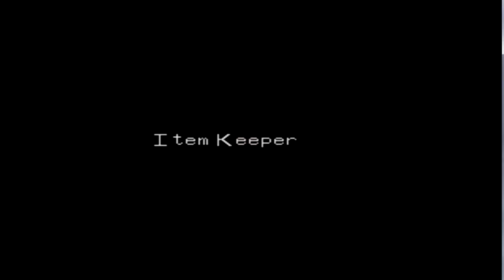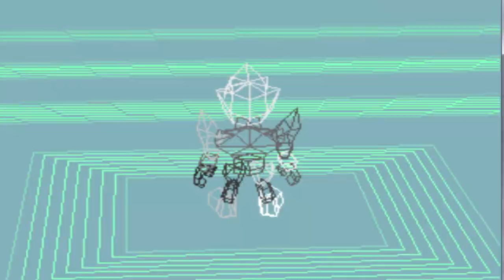Digimon World - Episode 3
Intro created by Definitive Designs

Including games like:-

Minecraft Pixelmon,
Minecraft Tiny Island Hardcore,
Minecraft Bare Essentials,
Modded Minecraft,
Assassins Creed 2,
SimCity,
Skyrim,
Oblivion,
Borderlands 2,
surgeon simulator,
Tekkit Lite,
And more.